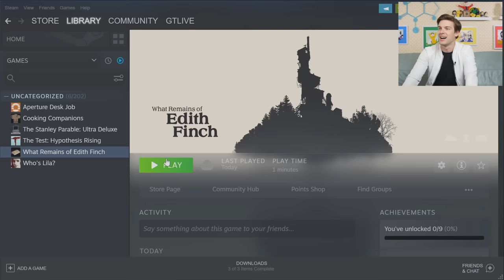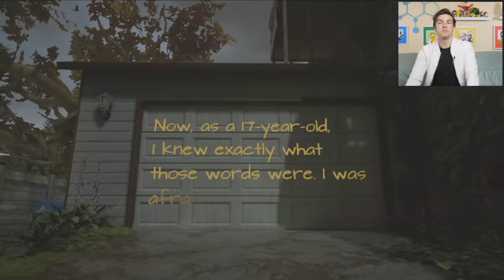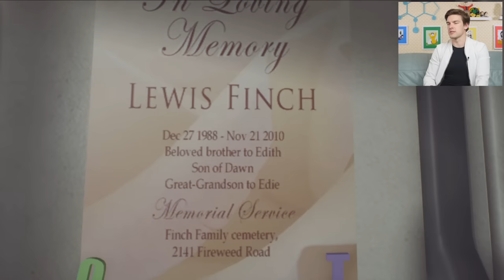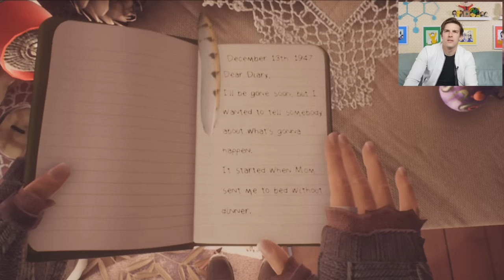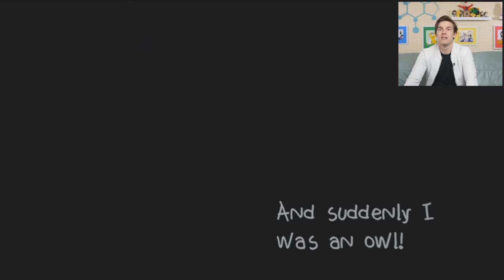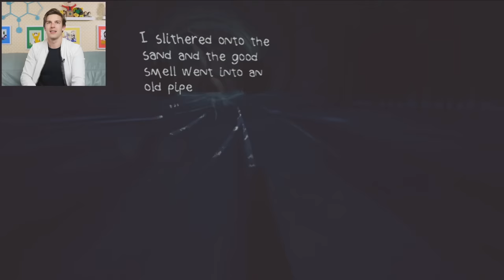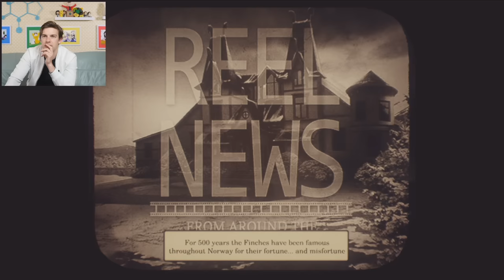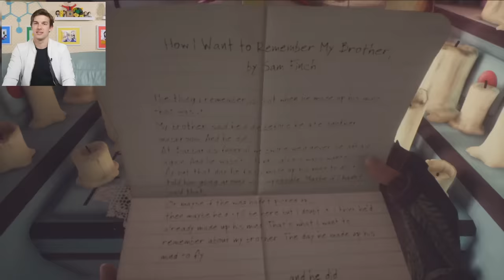Can I SOLVE The Mystery of Edith Finch? | What Remains Of Edith Finch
Get Your BRAND NEW TheoryWear!

You all have asked me to play this game for literal YEARS and it's finally happening. Welcome to the official MatPat plays What Remains of Edith Finch playthrough. Will it be enough for a theory? Time to find out!

0:00 - The Bucket List Banter
10:22 - ...yeah I do kinda sound like Edith huh
01:09:40 - The Witty Wrap up